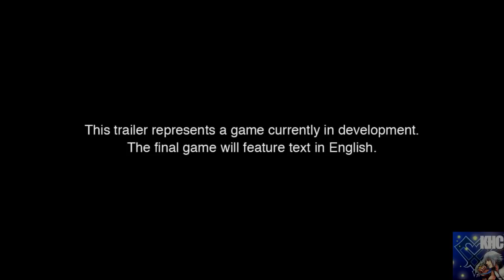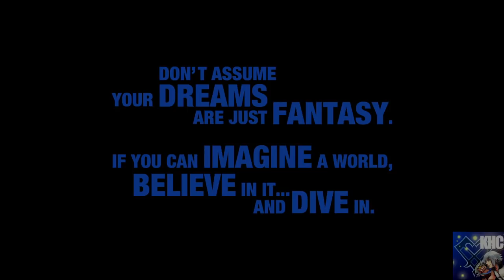MORE KINGDOM HEARTS 3 SCREENSHOTS LEAKED!?! ARE THEY REAL?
Article